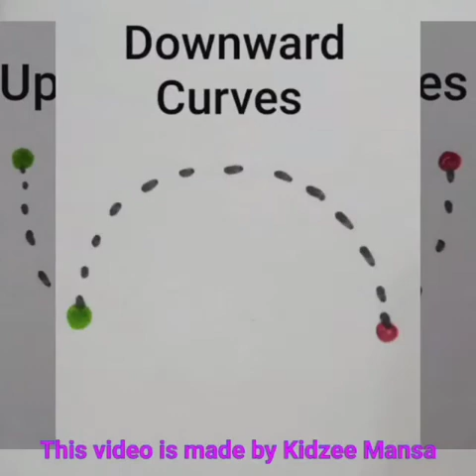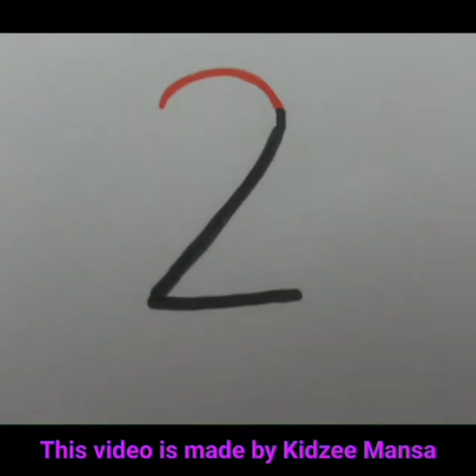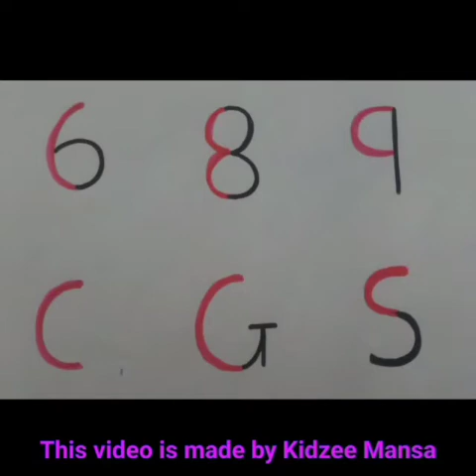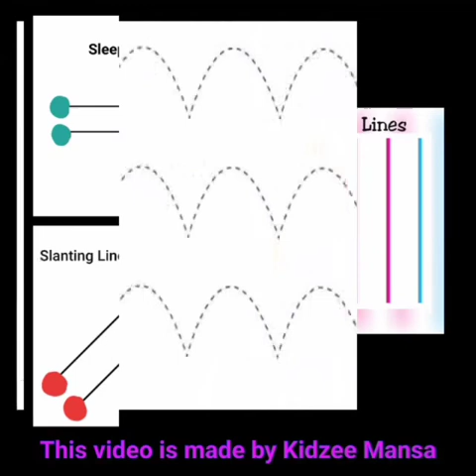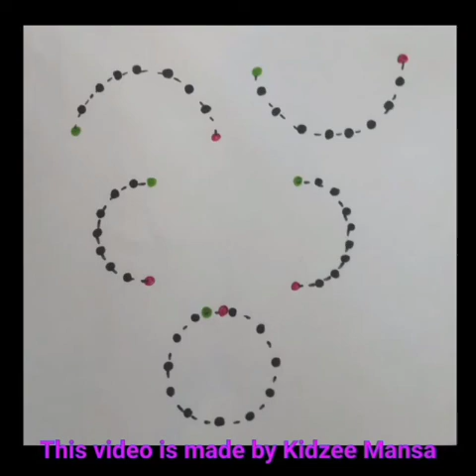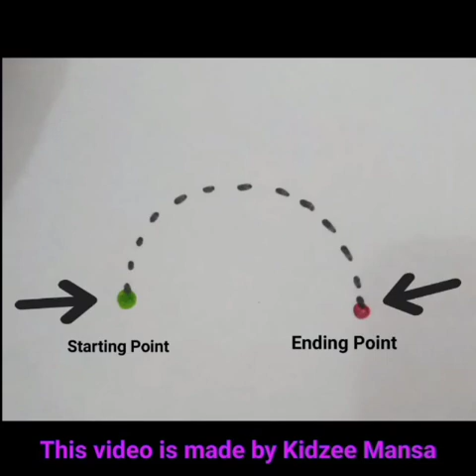Curved Lines Pattern (Nursery)